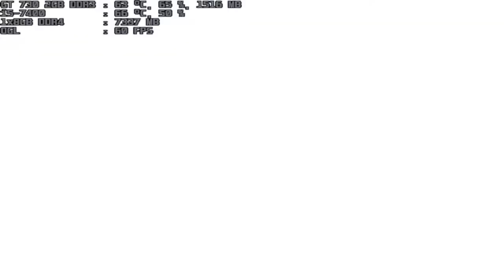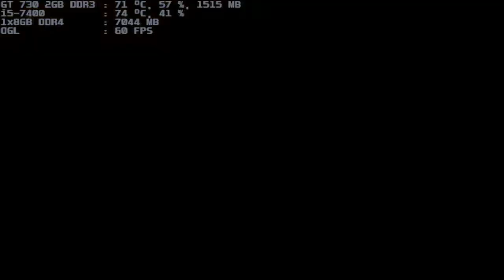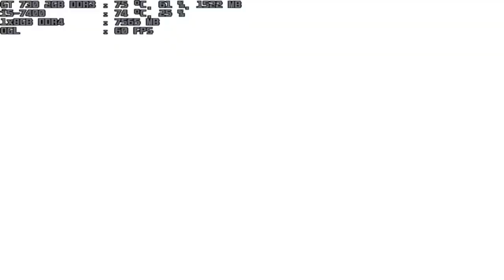mugen 1.1 blue arena dark homer & dark marge both 1p vs nyn & nyn 1p